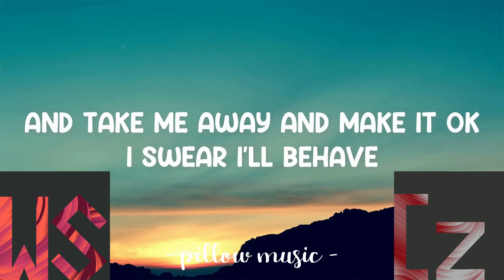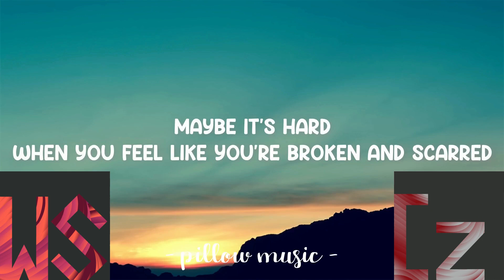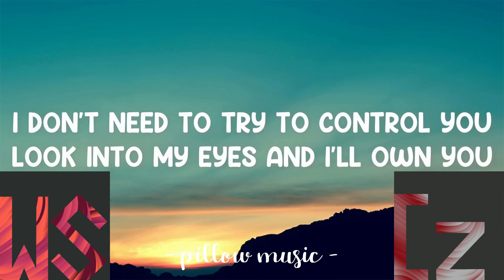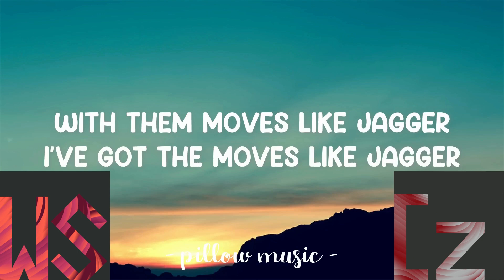【Wei Shu + Cong Zheng】Moves Like Jagger 【Synthesizer Vカバー】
Sorry it doesn't sound great, this was a quickie because I love Wei Shu too much

Song: @Maroon5 and @ChristinaAguilera
VSQx: @KAISKE
Sub Video: @PillowMusic
Vocals: Wei Shu / 未抒 (Synthesizer V), Cong Zheng / 从铮 (Synthesizer V)